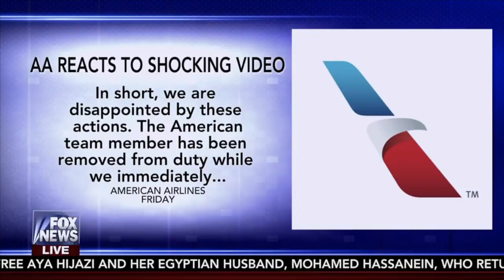Ellison Barber Makes Her FNC Debut on Fox & Friends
Another airplane story, with Abby Huntsman, Ed Henry, Connell McShane